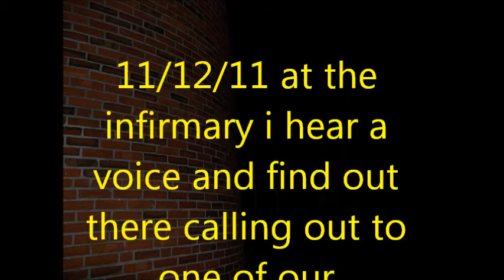paranormal encounters ct